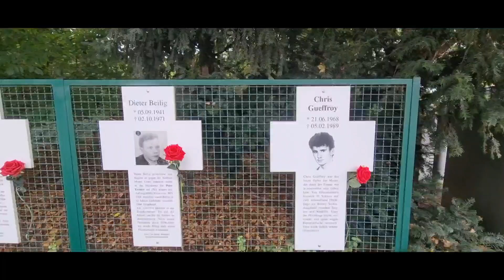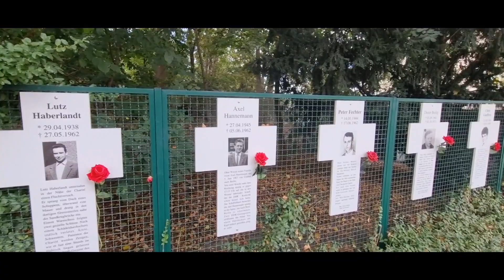[유럽45일자유여행19]베를린 국가의회의사당..지붕이 유리돔. 투명한 정치를 하겠다는 의지일까요? 부럽다 정치선진국